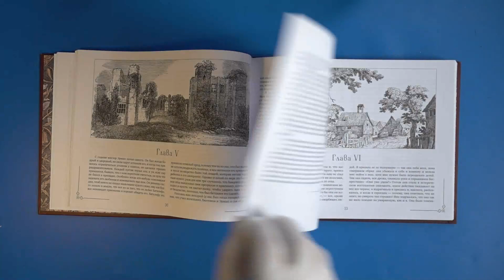Буктрейлер книги "Грозовой перевал"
"Грозовой перевал" — единственный роман английской писательницы и поэтессы XIX века Эмили Бронте. Произведение, которое изменило представление о романтической прозе и завоевало статус классического готического романа в английской литературе.
Роковая страсть Хитклифа, приемного сына владельца поместья "Грозовой перевал", к дочери хозяина Кэтрин — завораживающее и устрашающее чувство, которое раскрывает тайны человеческой души. Это роман о любви и ненависти, предательстве и дружбе, мести и прощении. Его действие разворачивается на фоне загадочных и мрачных явлений природы, которые помогают лучше передать состояния героев и те страсти, что бушуют в их душах и поражают своей силой даже искушенного современного читателя.
Издание органично дополняют классические иллюстрации Чарльза Брока.